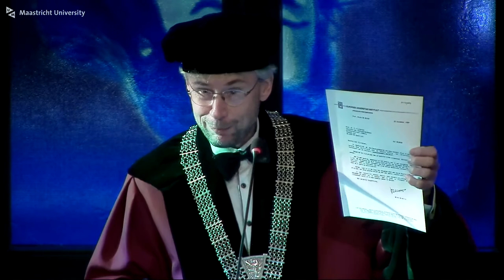Online Farewell Lecture Prof. dr. Prof. dr. Bruno de Witte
Professor of European Law

The title of the lecture is:
‘How much critical distance in the academic study of European law?”

The lecture will present some reflections on what could be called the sociology of the academic discipline of European Union law: what is the proper role of academics who study EU law and how, in particular, should they relate to the work of the practitioners of European law who are active in the institutions of the European Union, in the Court of Justice, the European Commission, the European Parliament, the Council of Ministers and the many other bodies and agencies? Proximity between legal scholars and legal practitioners exists in many fields of the law but is particularly marked in the field of European law. The lecture will reflect on the reasons for that ‘close encounter’ and on the normative question of how much critical distance EU law scholars should keep towards the EU institutions.​